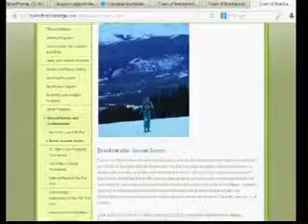Breck Rec 1 24 14